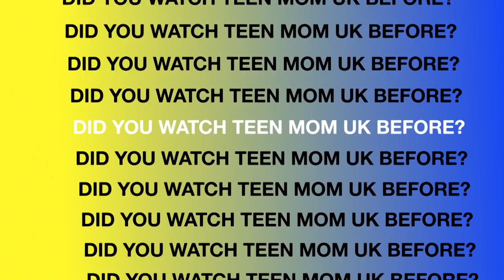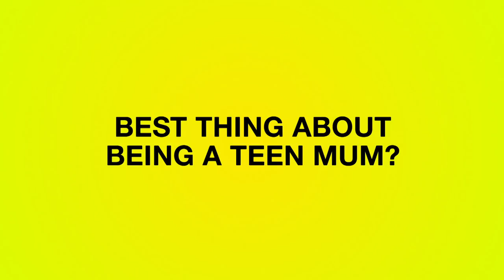Get To Know Shannon | Teen Mom UK 4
Our girls are joined by a new mum in the new series of Teen Mom UK! Get to know all about Shannon and her son Theodore.

Don’t miss brand new Teen Mom UK, starting Wednesday 5th September at 8pm on MTV UK!